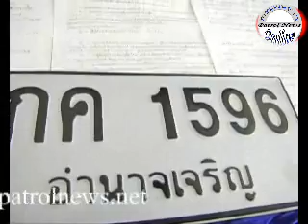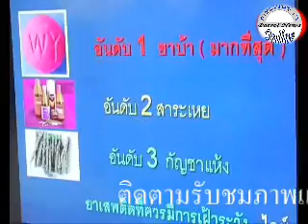กองปราบแถลงจับผู้ค้ายา